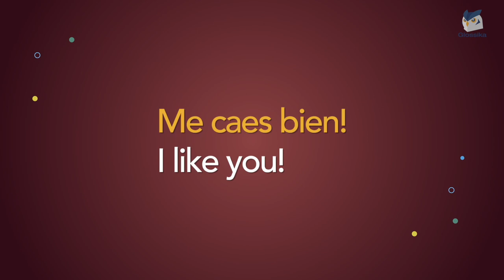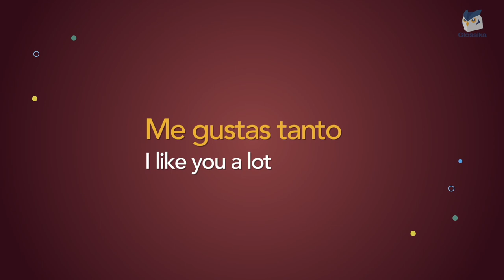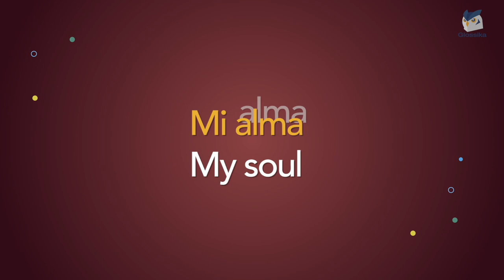Get a Partner in Spain with These Phrases!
Cherish your loved ones by expressing your love in Spanish.